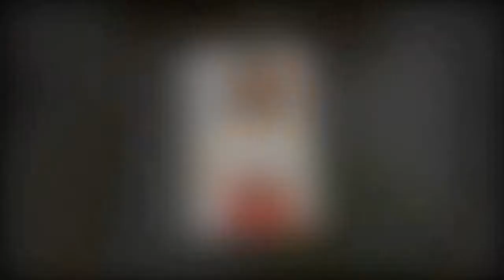Miriam Leone sceglie la luce: il suo selfie su Instagram è un trionfo.HD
Miriam Leone ha pubblicato su Instagram un altro selfie in cui guardava la luce, condividendo con i fan alcune sue riflessioni personali. L’attrice ha collezionato un altro grande successo con migliaia di like e centinaia di commenti alla sua foto: ecco i dettagli dello scatto.